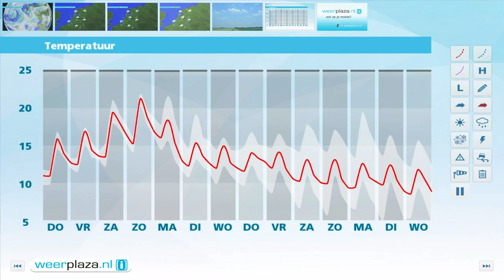Weerbericht woensdagmiddag: Regengebied passeert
Wolkenvelden trekken over het land, maar er zijn ook gebieden met zon, vooral in het westen, midden en Zuid-Limburg. Uit de wolken valt in het noorden nog wat regen. Het wordt 15 tot 17 graden bij een zwakke tot matige wind uit zuidwest tot noordwest. Komende nacht trekt er een omvangrijk regengebied over het land waarna het morgen wisselend bewolkt is met buien. Ook vrijdag is het wisselvallig. In het weekend neemt de regenkans af en vooral zondag schijnt de zon geregeld. Het wordt dan 19 tot 23 graden.